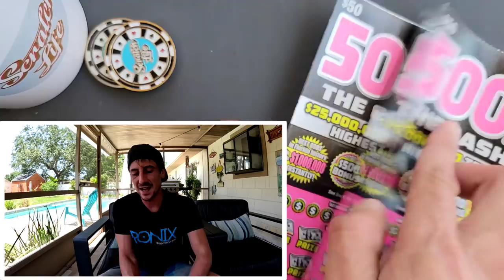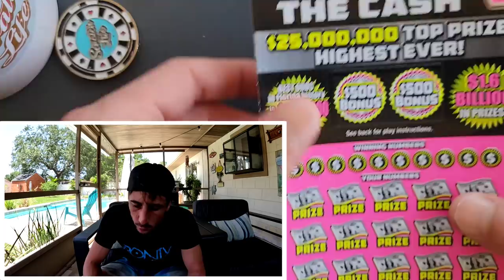I Hit the Moneybag - Got 2 more and BOOM🚀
2 x $50 500X the Cash scratch off tickets from the florida lottery!

 The Ring Light I use: